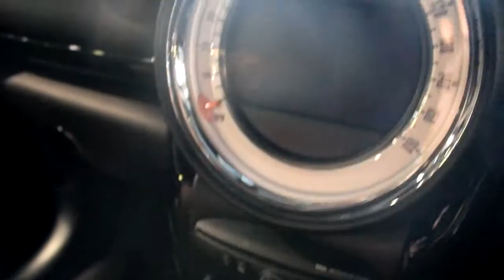Mini Cooper Paceman 2015 Edition NEW Interior All 4